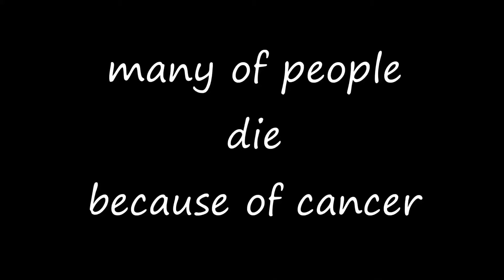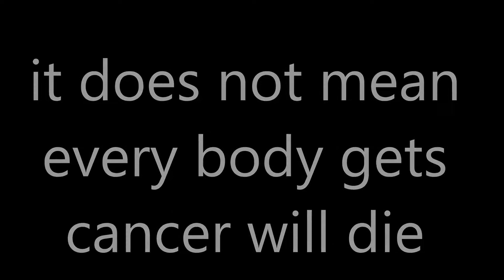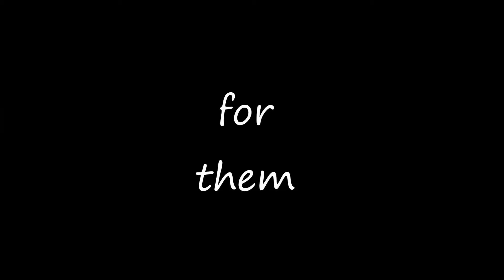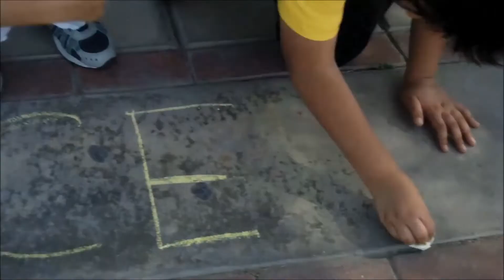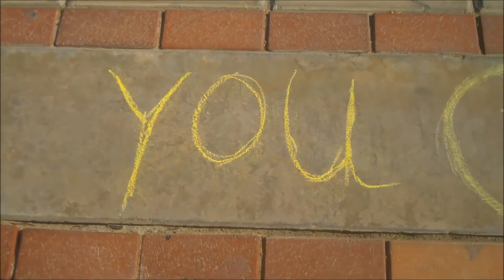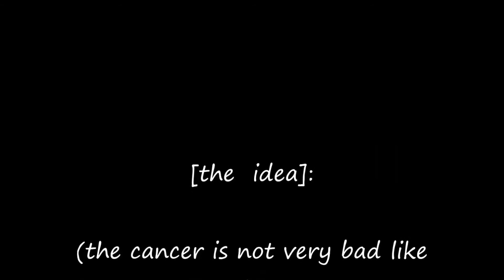DCMF's Junior Reporters participate in International Youth Video Competition (Cancer)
Doha Centre for Media Freedom invites its Junior Reporters from Al Hekma International School to Join International Youth Video Film Competition. Junior Reporters produced their 10 minutes videos, and here we're sharing them with you, wishing them all the very best for the competition!